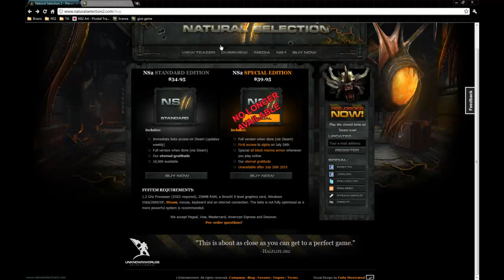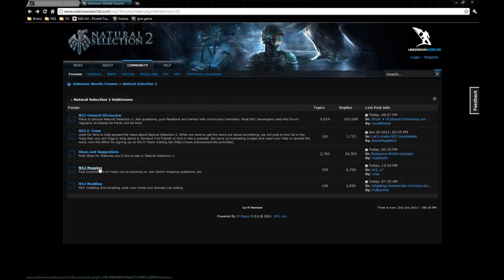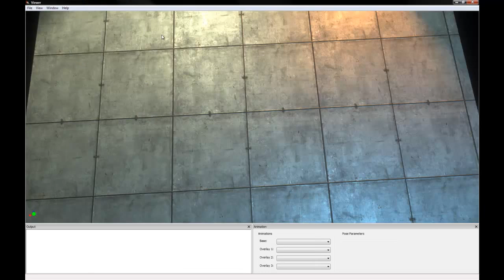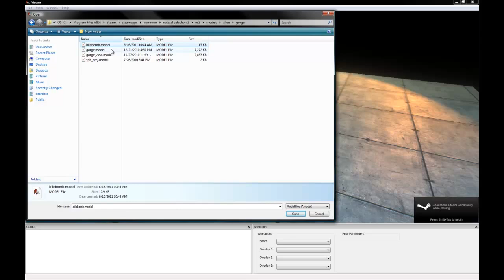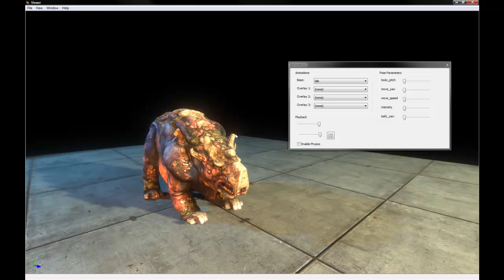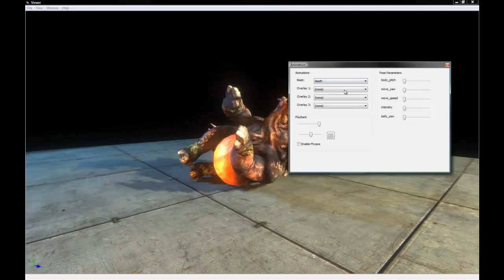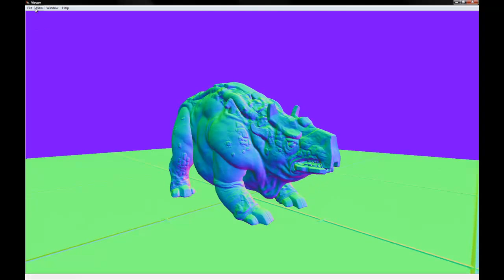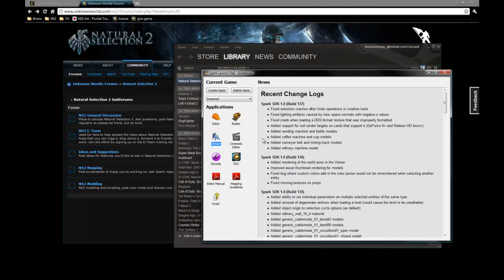Spark Custom Model Importing Guide - Part 1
This set explains the basics of the Viewer, Builder, the export process from 3ds Max, and how to create model compile and material files. Future videos will include a guide to set up custom physics objects, animations, ragdolls, and a guide to using the Spark Cinematic Editor. Hopefully this will be useful for people that are interested in importing their own custom models to use for mods and cinematics!